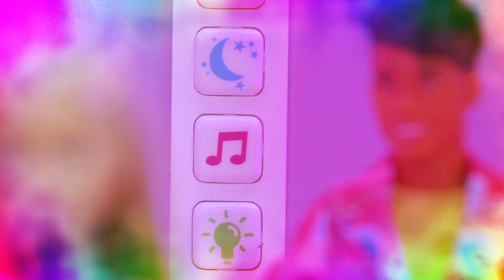💞 Barbie El Yapımı DONDURMA🍦ve El Yapımı PARTİ MALZEMELERİ ile YENİ RÜYA EVİ PARTİSİ!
Yeni evi resmi bir Rüya Evi partisiyle kutlama zamanı! Barbie, parti konukları için El Yapımı davetiye ve dondurma yapıyor! Yeni eve hoş geldiniz!

Birbirinden eğlenceli Barbie içeriklerini izle!

RüyaEvi hakkında
RüyaEvi serisine hoş geldiniz! Barbie ve arkadaşlarından oluşan Rüya Ekibi yarışmalar, aktiviteler ve eğlenceli el işleri yaparak birlikte harika vakit geçiriyorlar! Sen de bu ekibe katıl ve evde eğlence için yaratıcı fikirler keşfet!

Barbie Hakkında:
Barbie, 62 yılı aşkın bir süredir kızlara kendilerini keşfetmeleri için yol gösteriyor ve hayallerinin önündeki engelleri kaldırmaya yardımcı oluyor. İlham veren 180'den fazla kariyere sahip olan Barbie, arkadaşları ve ailesiyle birlikte gelecek neslin kızlarına hayallerini gerçeğe dönüştürmeleri konusunda ilham vermeye ve onları teşvik etmeye devam ediyor.